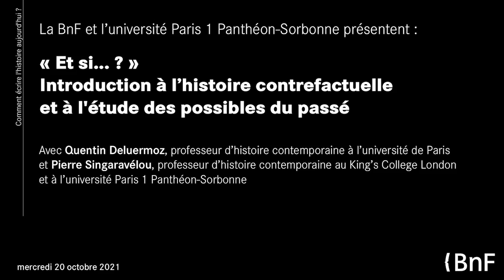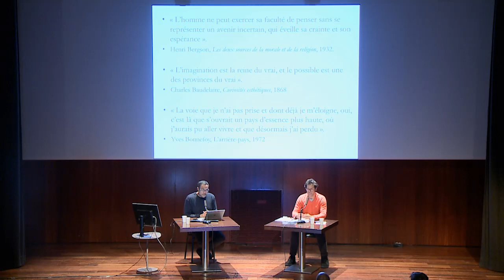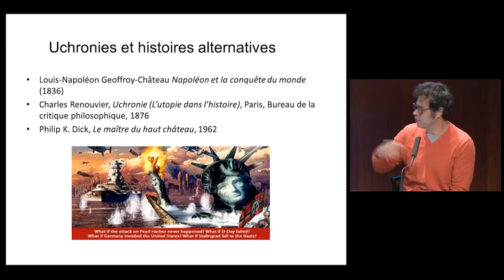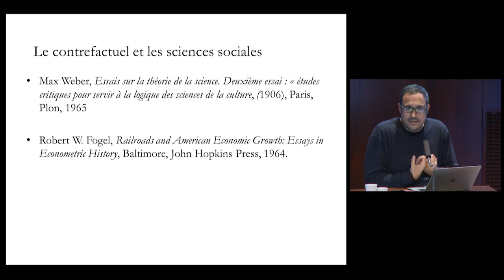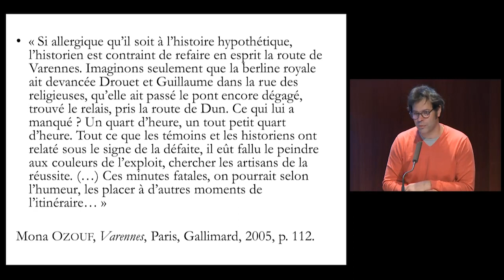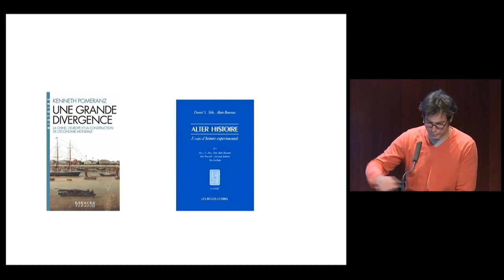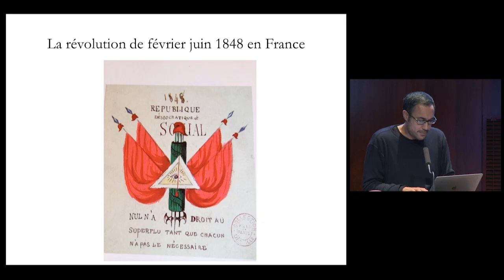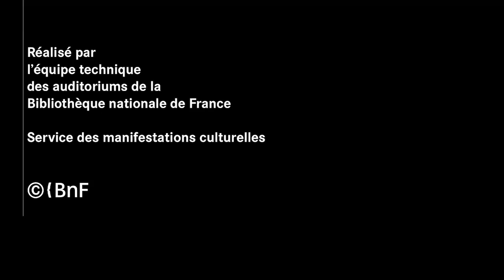« Et si... ? » Introduction à l’histoire contrefactuelle et à l'étude des possibles du passé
Comment écrire l'histoire aujourd'hui ? Ce cycle de conférences invite historiennes et historiens à exposer leurs méthodes et outils de travail afin d’interroger la façon dont ils écrivent l’histoire, entre faits et interprétation.

Pour une histoire des possibles. Et si l’histoire, ou la vie, avait suivi un autre cours ? Ce que l’on appelle le raisonnement contrefactuel surgit spontanément dans les conversations pour nourrir des hypothèses sur les potentialités du passé et les futurs non advenus. Que serait-il advenu si le nez de Cléopâtre avait été plus court ? Si Napoléon avait remporté la bataille de Waterloo ?

Quentin Deluermoz et Pierre Singaravélou prennent la question à bras le corps. Ils mènent l’enquête au sein d’une vaste littérature pour saisir la diversité des usages de l’analyse contrefactuelle – des fictions uchroniques les plus loufoques aux hypothèses les plus sérieuses. Ils s’attachent à cerner précisément les conditions d’un usage légitime et pertinent pour les sciences sociales, repensant les enjeux de la causalité et de la vérité, des rapports entre histoire et fiction, entre déterminisme et contingence. Une réflexion ambitieuse et novatrice sur l’écriture de l’histoire, sa définition et sa mise en partage.

Avec Quentin Deluermoz, professeur d’histoire contemporaine à l’université de Paris, et Pierre Singaravélou, professeur d’histoire contemporaine au King’s College London et à l’université Paris 1 Panthéon-Sorbonne.